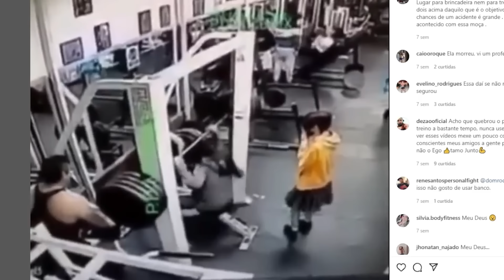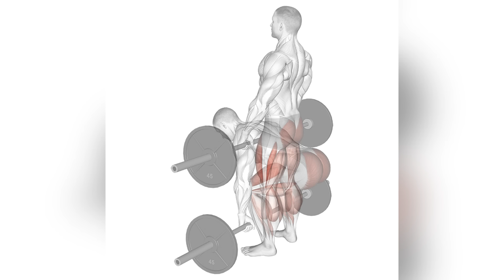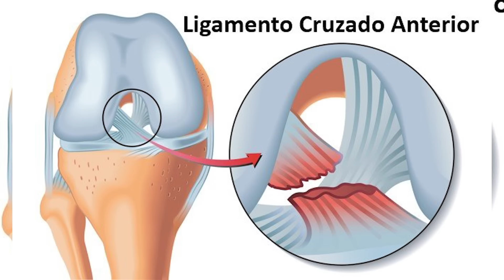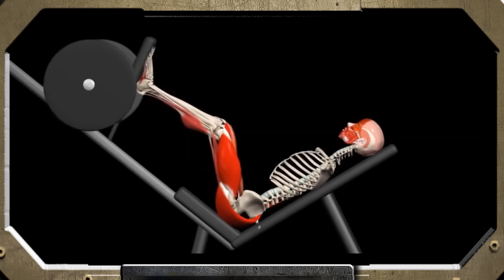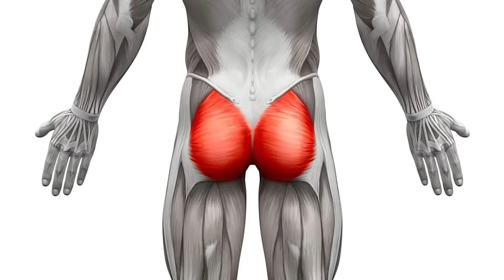5 EXERCÍCIOS MAIS PERIGOSOS DO MUNDO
Esses cinco exercícios mais perigosos do mundo estão colocando em risco a vida de milhares de pessoas diariamente. um dos nossos atletas mais famosos do Brasil sofreu uma lesão por conta de um deles. Laercio Refundini vai falar sobre como Esses exercícios parecem inofensivos, mas podem causar lesões horríveis, paralisias e até mesmo a morte. O primeiro exercício da nossa lista é o supino inclinado, também conhecido como supino canadense. Ele pode ser encaixado estrategicamente em um programa de treino e trabalha muito bem a parte inferior do seu peitoral, mas pode se tornar perigoso, pois ao erguer as forças, a barra desce e pode acabar no seu pescoço, causando um acidente fatal. Para praticar com segurança, é necessário envolver o polegar na barra e manipular cargas que você consegue fazer as repetições sem riscos. O segundo exercício é o agachamento, que é considerado o melhor da musculação. No entanto, é altamente perigoso quando manipulado com cargas altas. O terceiro exercício é o levantamento terra, também conhecido como peso morto, que é excelente para desenvolver algumas regiões do corpo, como o glúteo, mas muitas pessoas têm graves problemas na coluna e outras chegam a romper o músculo do braço chamado bíceps. Já o quarto exercício mais perigoso do mundo é aquele que não tem técnica melhor para ser executado, sendo altamente lesivo, por isso, é importante evitá-lo.

Direção e Edição:
Raniel Xavier

Apoio:
Academia Ironberg